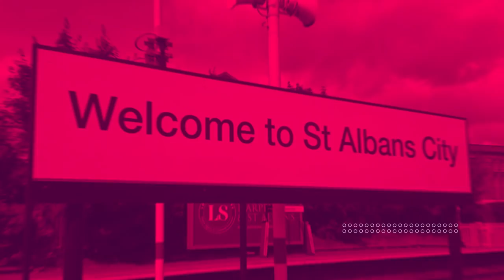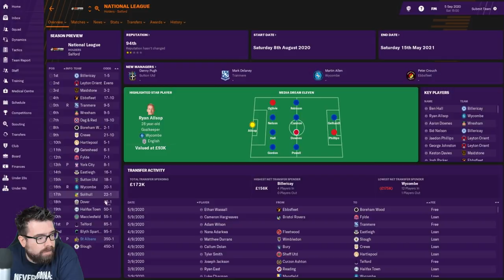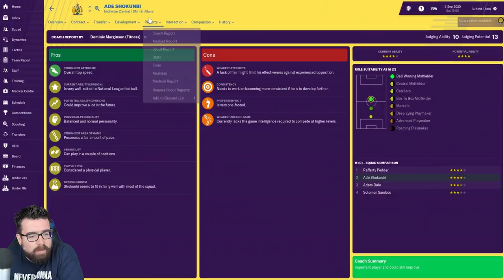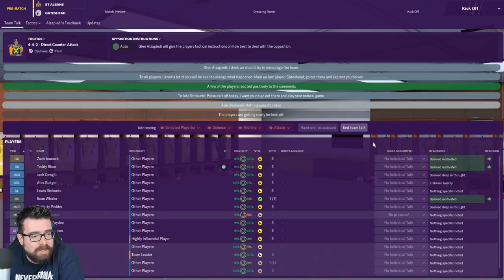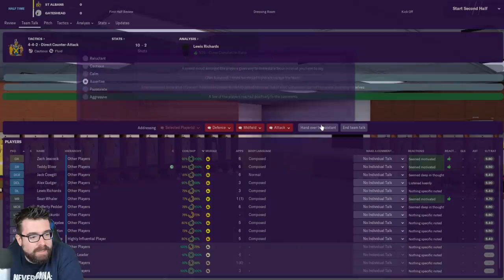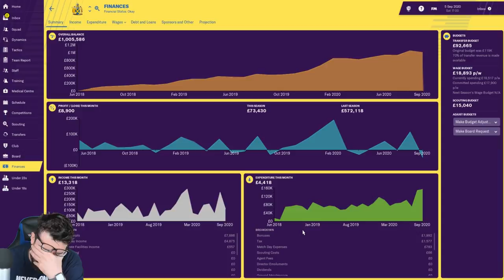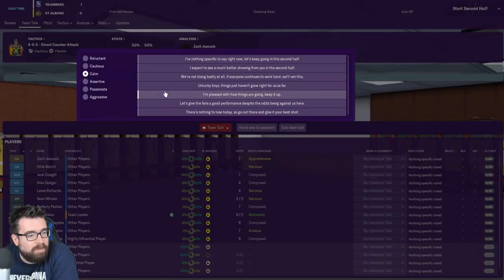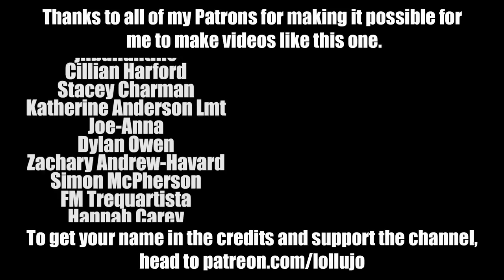Non-League to Legend FM19 | ST ALBANS | Part 24 | NOT GOOD ENOUGH | Football Manager 2019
The longest-running FM19 journeyman series on YouTube, Non-League to Legend, continues and todays episode sees us face Gateshead and Tranmere in the National League.

ABOUT LOLLUJO